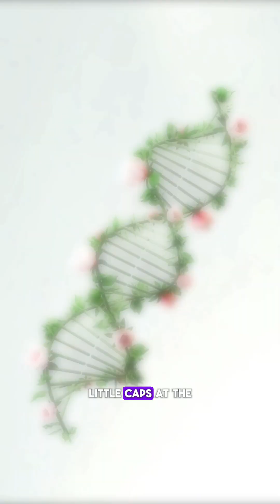The Truth About Reversing Age (You Won’t Believe This)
What if aging wasn’t permanent? What if, instead of getting older, we could actually get younger? ⏳🔄

In this video, we explore the fascinating world of age reversal science — from telomeres and “Yamanaka factors” to senolytics, NAD+ supplements, and groundbreaking experiments that are pushing the limits of human longevity. 🧬✨

👉 You’ll learn how researchers are already testing ways to reset our biological clocks, clear out “zombie cells,” and even reverse biological age by years. We’ll also dive into the big questions:

Could this technology make us live decades longer?

What happens if only the rich can afford it?

Should we embrace age reversal… or is growing old a part of life we shouldn’t change?

This is not just sci-fi anymore — it’s happening faster than you think.